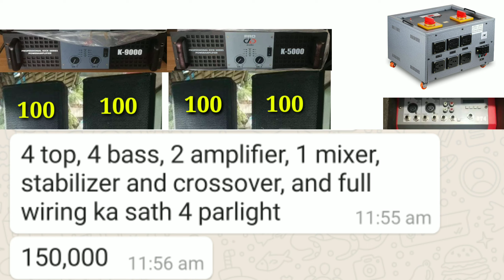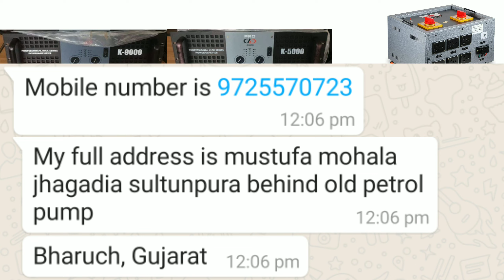4Bass 4Top मात्र :- 1,50,000₹ में 😲 Second Hand Full Dj Setup Only 1.5Lacks | Dj Rock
Second Hand Dj Setup Sell 4Bass 4Top Only 1.5 Lacks

Es video me aapko second hand dj setup ka full details dekhane ko milega jisame ki aapko 1,50,000 ₹ me 6month old dj setup milega. . full details ke liye video ko last tak dekhe ..